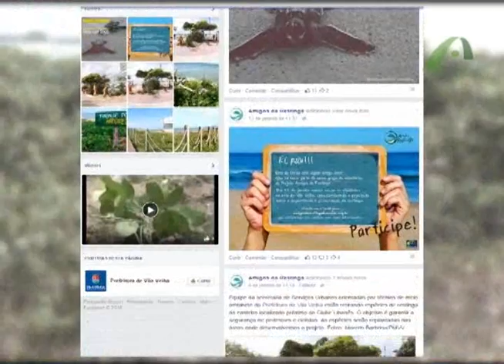Imforme Ambiental Amigos da Restinga